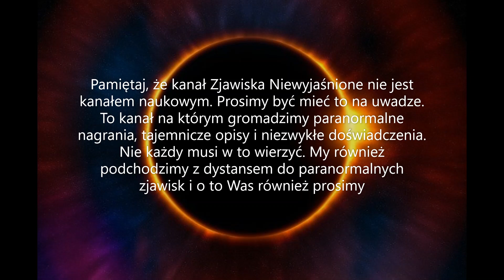Cudowne zjawisko nagrane na chrzcie! Dowód na istnienie Boga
Czy znaleziono dowód na istnienie Boga. Ten chrzest to był cud - W czasie chrztu miało miejsce paranormalne zjawisko, które wywołało wiele emocji. Czy to działanie Boga? Pamiętaj, że nie jest to kanał naukowy. Traktuj więc nasze filmy jako ciekawostkę i rozrywkę.